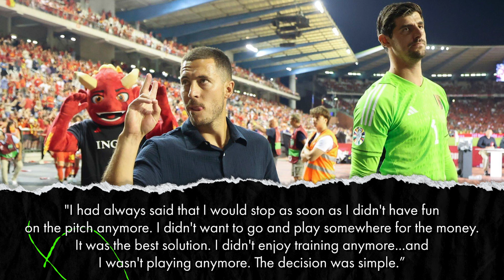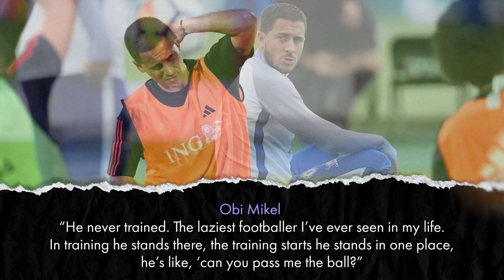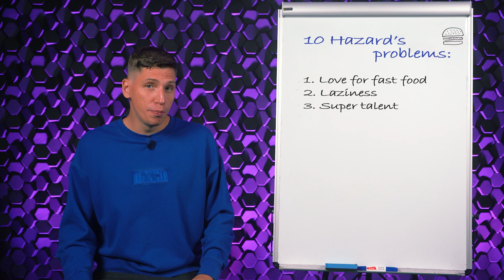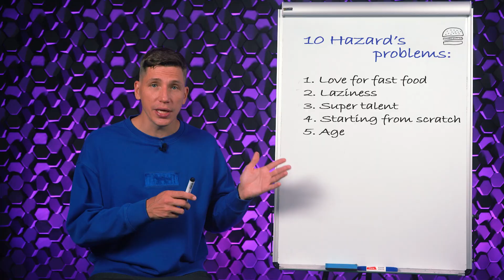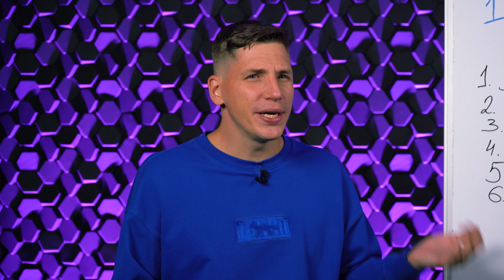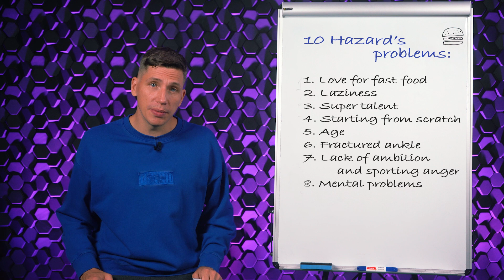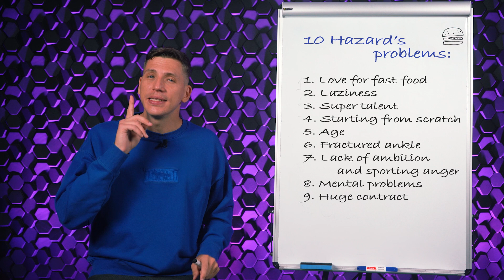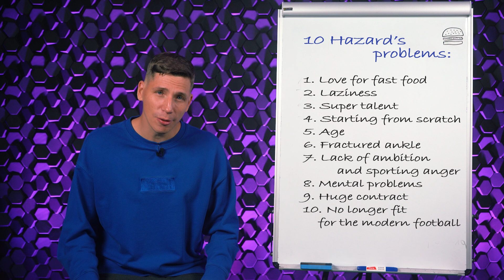10 Things That RUINED Eden Hazard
At the age of 32, Eden Hazard ended his career. We are trying to figure out the reasons for the strong regression of the "Chelsea" legend and one of the best players in the Premier League. Let's highlight 10 main problems of the Belgian, due to which he ceased to be a top player and became 30 times cheaper in 4 years.